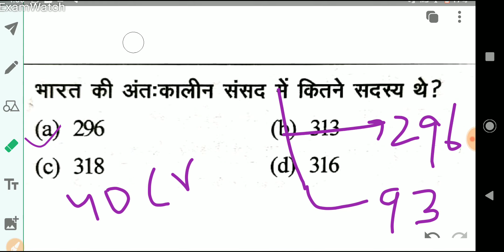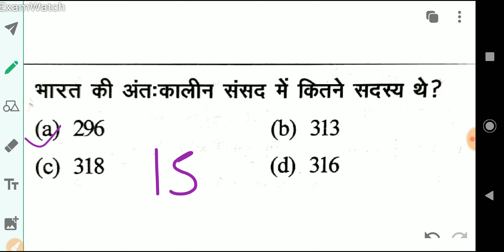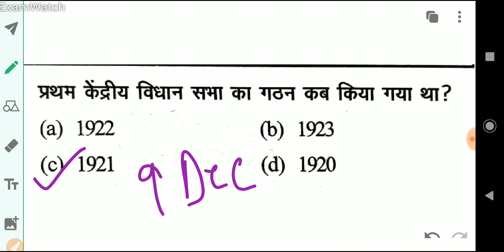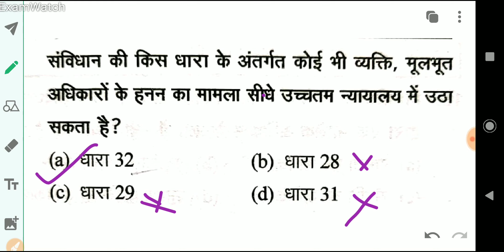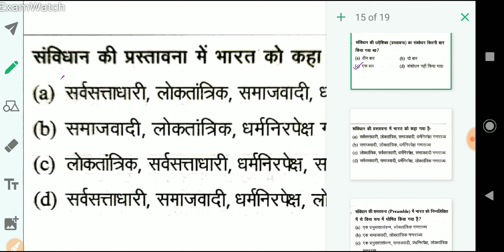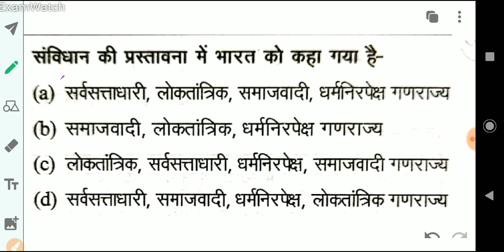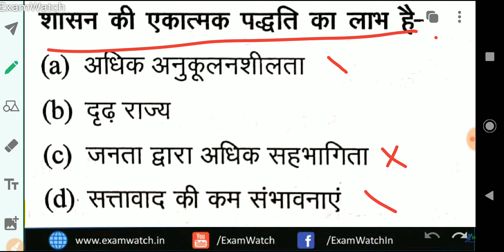Bhartiya Savidhan MCQ Indian Constitution Test 1 | Polity Previous Year Questions For SSC NTPC CHSL